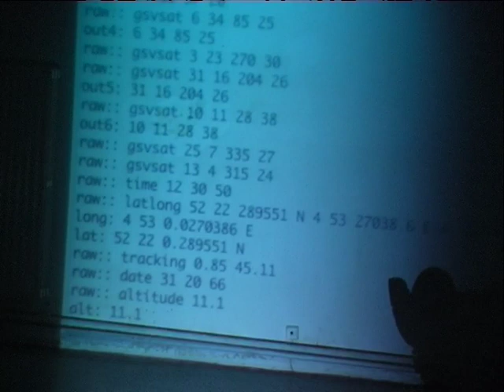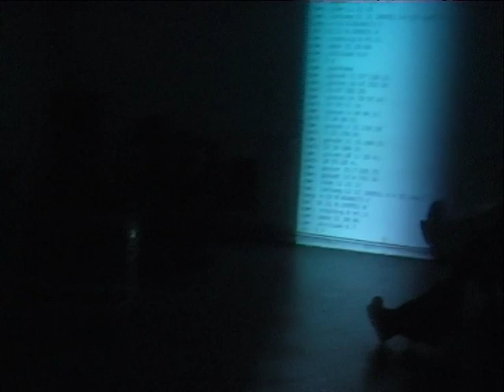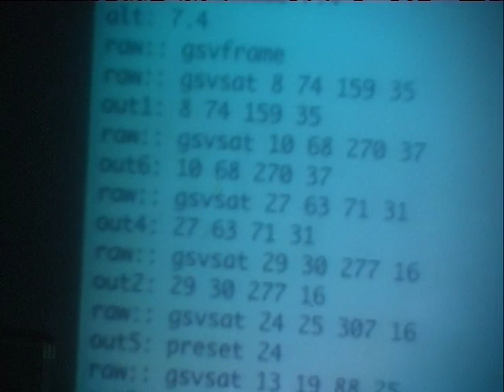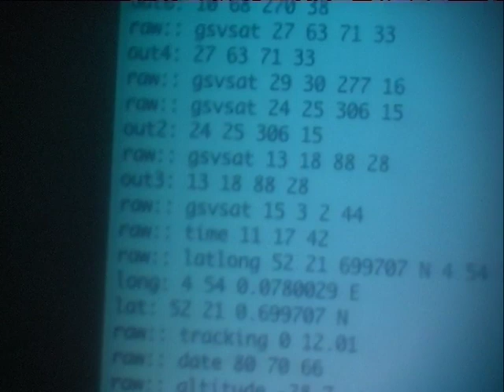2008 004 2